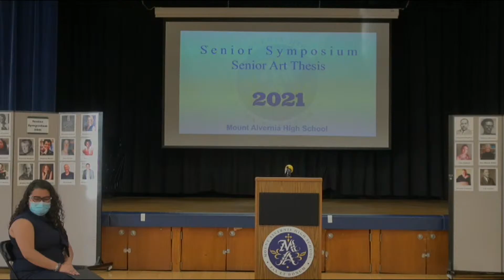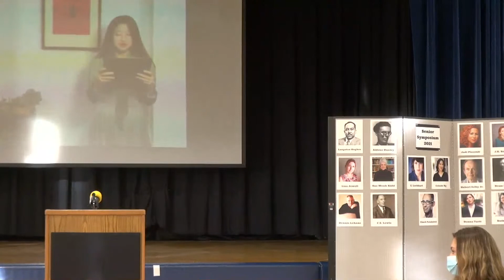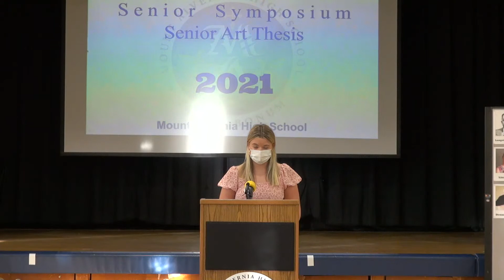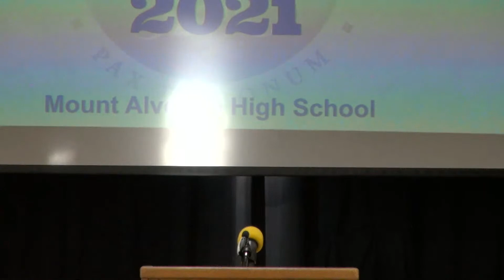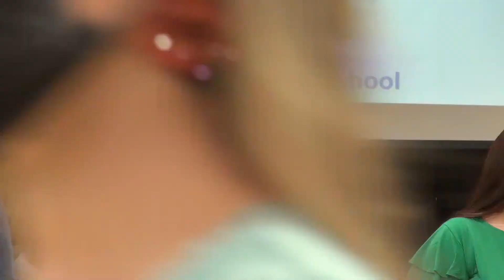2021 Senior Symposium and Art Thesis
Since the class of 1994, seniors at Mount Alvernia High School have not only survived the Senior Symposium but have thrived
as a result of it. This intense process is simultaneously individual and collegial. The individual work of each student
is supported by a community of learners who share the same experience.
All students see, first-hand, their intellectually and technically demanding work move from the private thinking of
investigation and speculation to thoughtful conversation with instructors and classmates, and finally to the formal
public presentation of all they have learned.
We are proud of the work the class of 2021 has produced, and we are excited to share it with you.